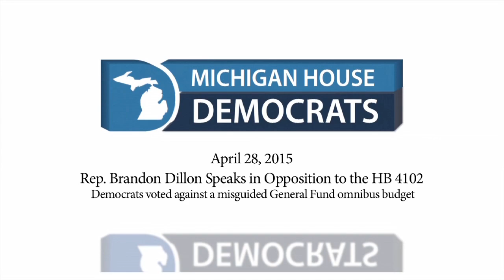Rep. Brandon Dillon speaks against General Fund omnibus budget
Rep. Brandon Dillon speaks against a misguided General Fund omnibus budget Tuesday because it isn’t balanced and short-changes Michigan’s families, students and communities while spending lavishly on new offices for Legislators.